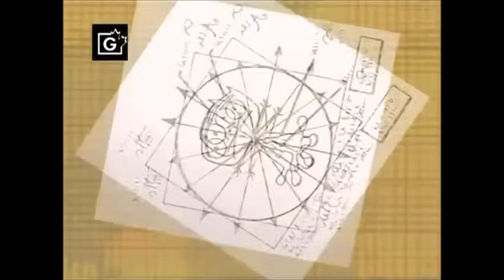Spliced (intro) 2009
Spliced is a Canadian animated television series produced by Teletoon and Nelvana. The series made its world premiere on Jetix in Latin America on April 20, 2009.